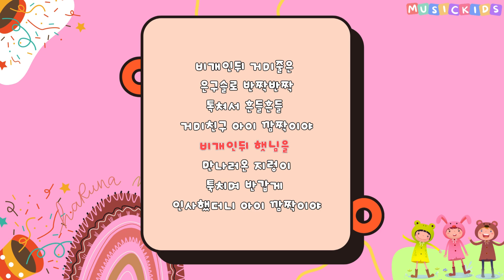비 개인 뒤 만난 친구들 반주 MR